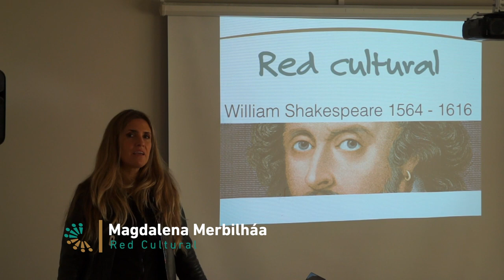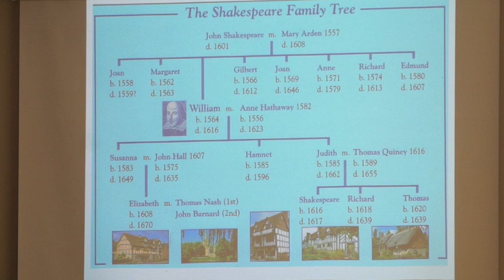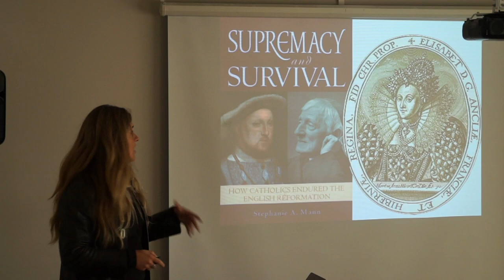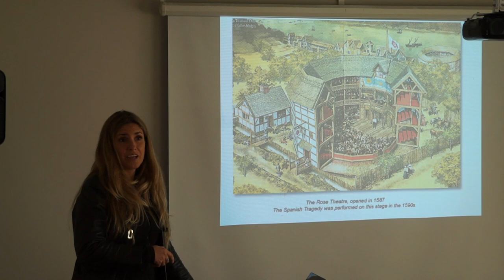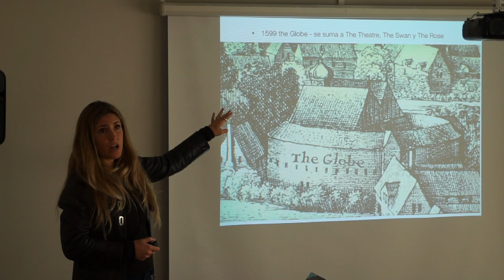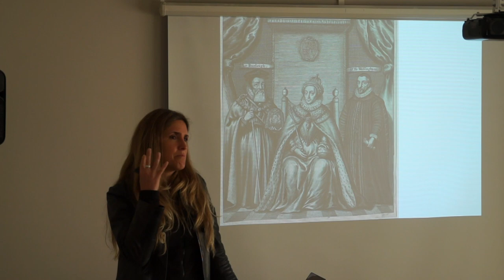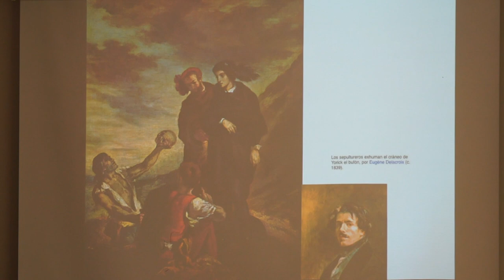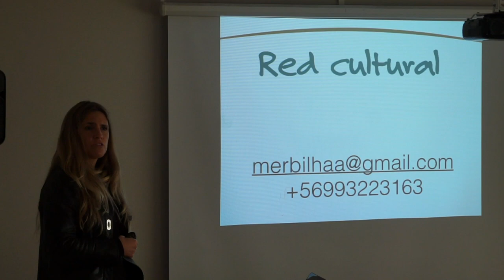SHAKESPEARE - Curso Literatura Inglesa - Magdalena Merbilháa - Red Cultural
Para conocer al Bardo de Avon no se pierdan esta charla  de Magdalena Merbilháa. Shakespeare es el más grande ya que tuvo la capacidad de comprender lo humano en una dimensión superior y presentarlo de un modo magistral. Maestro de la palabra y de  la trascendencia es hoy objeto de estudios Universitarios. Ese joven de Stattford upon Avon que sólo fue al colegio y nunca  a la universidad  con su genio superó a todos los académicos. La no creencia en la genialidad humana ha llevado a sostener múltiples teorías afirmando que él no fue él y que otro con mayor formación habría sido el genio y William solo la pantalla.  Para conocer, del autor, de su tiempo y de su obra, no se pierdan esta charla con Magdalena Merbilháa